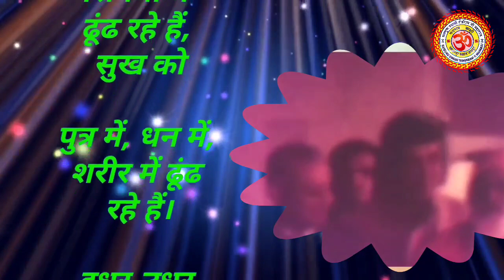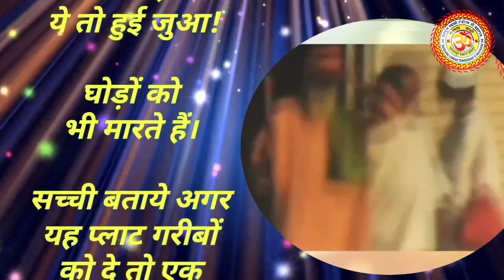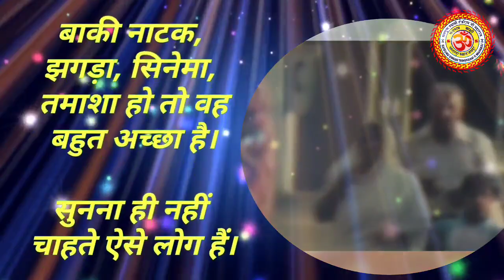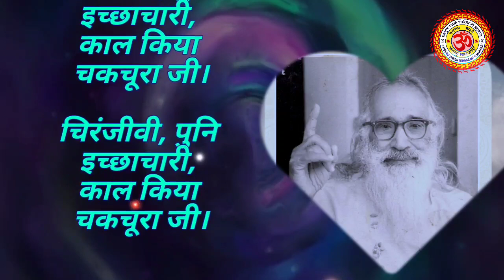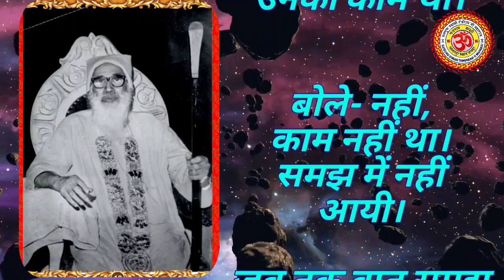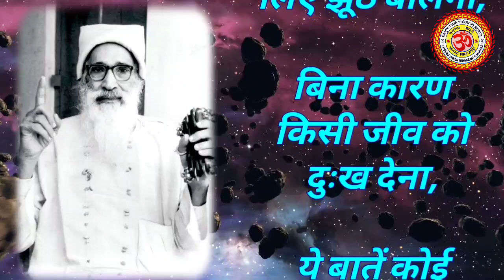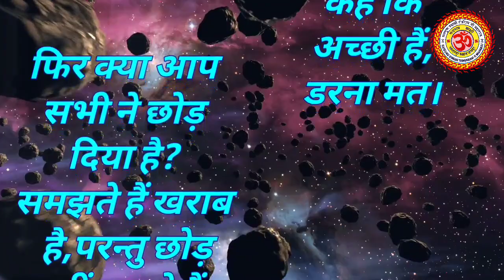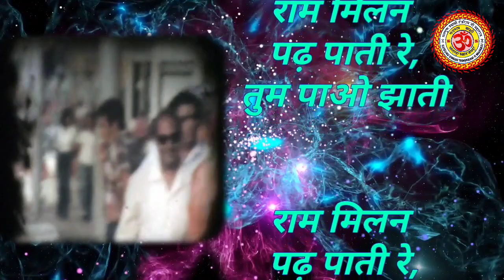Satguru Swami Sarwanand Ji Maharaj Pravachan. Part 4. Satnamsakhi । मनुष्य कितने प्रकार के होते है ।